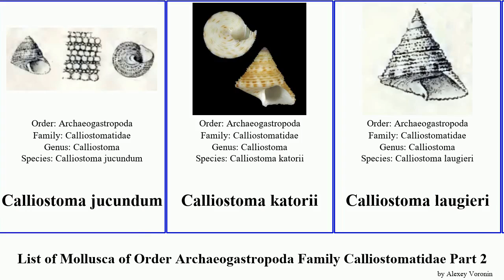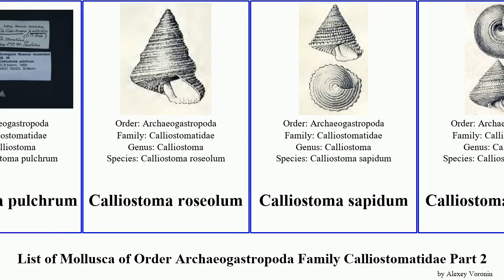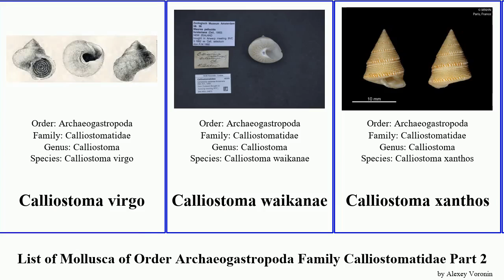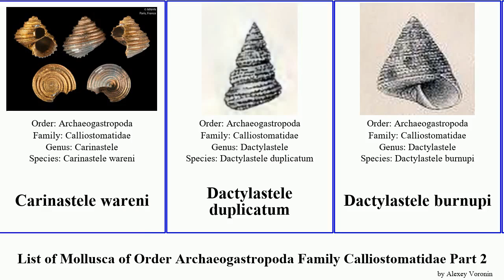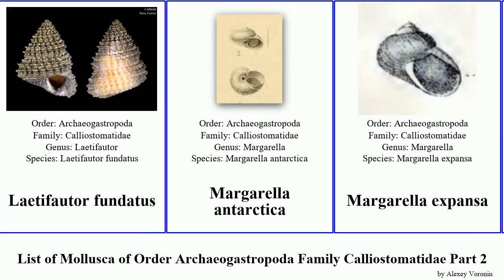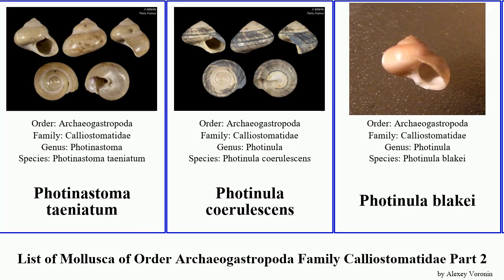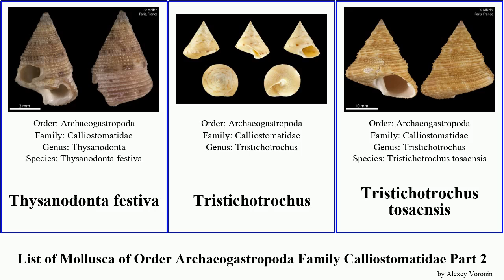List of Mollusca of Order Archaeogastropoda Family Calliostomatidae Part 2 maurea fautor photinula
Calliostoma fragum
Calliostoma gemmosum
Calliostoma guphili
Calliostoma hedleyi
Calliostoma herberti
Calliostoma heros
Calliostoma incertum
Calliostoma indiana
Calliostoma irisans
Calliostoma jucundum
Calliostoma katorii
Calliostoma laugieri
Calliostoma layardi
Calliostoma leanum
Calliostoma legrandi
Calliostoma ligatum
Calliostoma mariae
Calliostoma militare
Calliostoma moebiusi
Calliostoma nobile
Calliostoma obesulum
Calliostoma orion
Calliostoma ornatum
Calliostoma palmeri
Calliostoma platinum
Calliostoma pulchrum
Calliostoma roseolum
Calliostoma sapidum
Calliostoma sayanum
Calliostoma selectum
Calliostoma simplex
Calliostoma swinneni
Calliostoma tigris
Calliostoma tricolor
Calliostoma trotini
Calliostoma turbinum
Calliostoma unicum
Calliostoma venustum
Calliostoma virgo
Calliostoma waikanae
Calliostoma xanthos
Cantharidus antipoda
Carinastele niceterium
Carinastele wareni
Dactylastele duplicatum
Dactylastele burnupi
Dactylastele nevilli
European painted top shell
Falsimargarita coriolis
Falsimargarita nauduri
Falsimargarita gemma
Falsimargarita iris
Fautor boucheti
Fautor metivieri
Fautor necopinatus
Fautor periglyptus
Fautor richeri
Fautor vaubani
Fautrix aquilonia
Fautrix candida
keeled Australian top shell
Laetifautor rubropunctatum
Laetifautor deceptum
Laetifautor fundatus
Margarella antarctica
Margarella expansa
Margarella pruinosa
Margarella steineni
Margarella violacea
Maurea blacki
Maurea gibbsorum
Maurea muriellae
Maurea pellucida
Maurea punctulata
Maurea turnerarum
Otukaia kiheiziebisu
Phenacomargarites williamsae
Photinastoma
Photinastoma taeniatum
Photinula coerulescens
Photinula blakei
Photinula steineni
Photinula virginalis
Selastele pictum
Selastele retiarium
Thysanodonta chesterfieldensis
Thysanodonta eucosmia
Thysanodonta diadema
Thysanodonta festiva
Tristichotrochus
Tristichotrochus tosaensis
Venustatrochus malaita